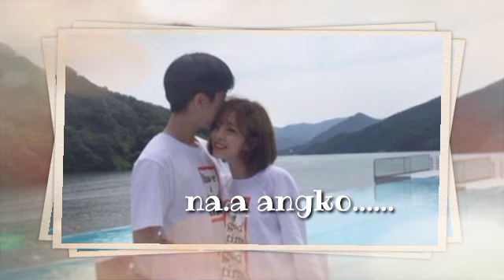whatsapp status (garo song) Seng kuwibone angko